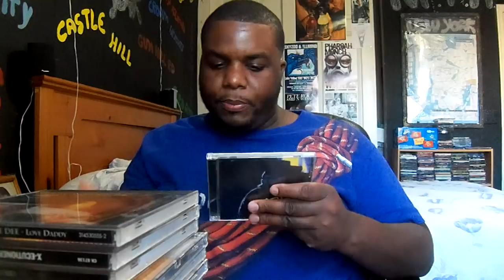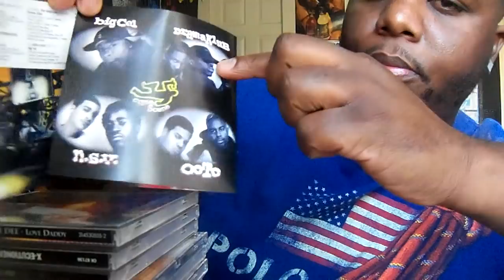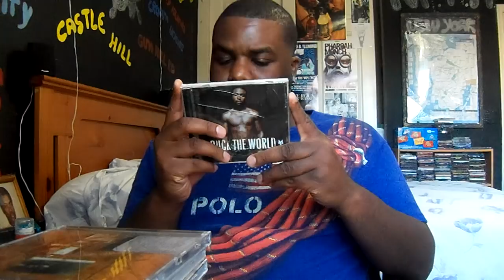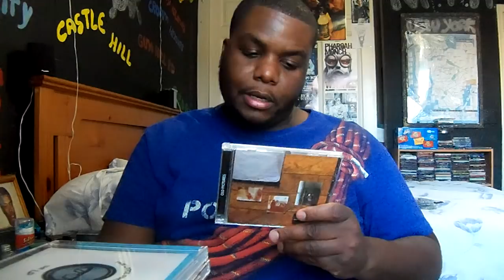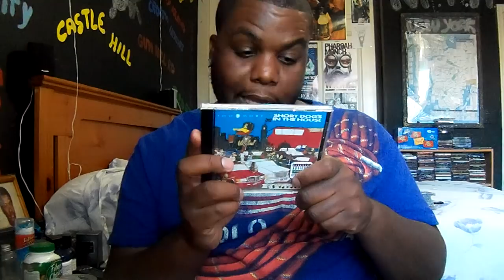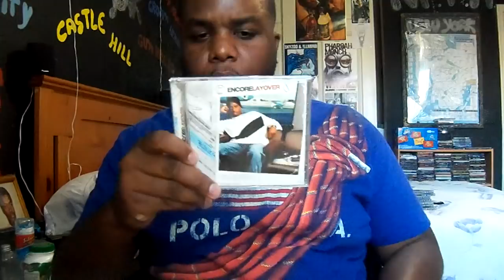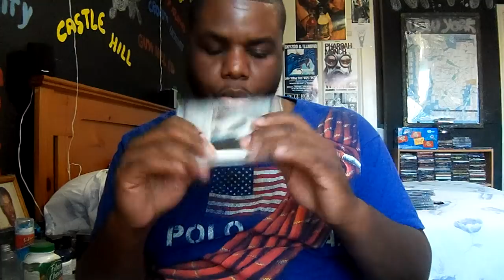My CD Collection Part 102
Albums Showed:

1.Various Artists- Crime Scene (2017)
2.Prince Markie Dee- Love Daddy (1995)
3.X-Ecutioners- Revolutions (2004)
4.Young Buck- Buck The World (2007)
5.M9- Old Pictures (2017)
6.Large Professor- The LP (2009)
7.Too $hort- Born To Mack (1987, 1989 Re-Issue)
8.Too $hort- Short Dog's In The House (1990)
9.Encore- Layover (2004)
10.Planet Asia & Dirty Diggs- Nautica Nagas (2015)

Music Played:

1.Fabolous & Jadakiss- F VS J Intro
2.Speedknotz- Horn Dogg Savagez
3.Babylon Dead- Duppy
4.John Fiddy- Pacerace
5.Crooked I- Hennessy'd Out
6.Encore- The Schizm
7.Tha God Fahim- Andromeda
8.Kanzulu AKA Kankick- Raggedy Socks
9.Tragedy Khadafi- All Hood Feat I.G.T. & Trife